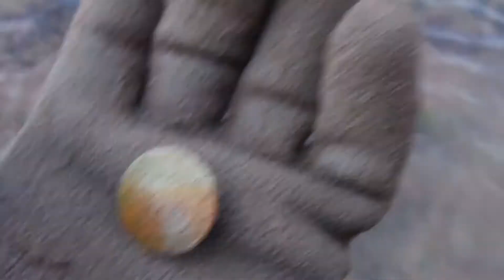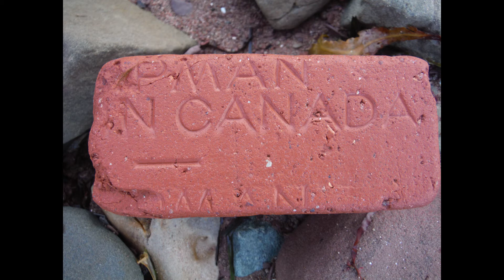Nova Scotia Beach Detecting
Hey everyone! Yes I have been slacking, here is the rest of my 2016 finds that I rounded up and put together. Gold in the scoop and fun on the beach.